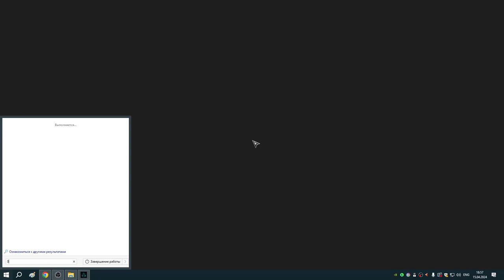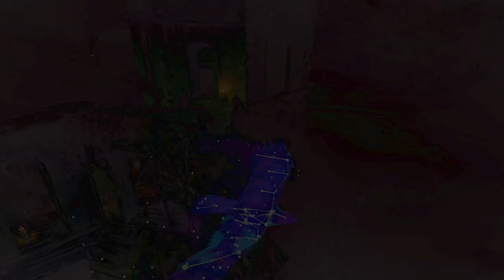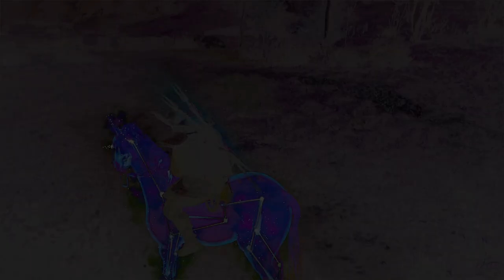189 Зачистка Оксенфордшира